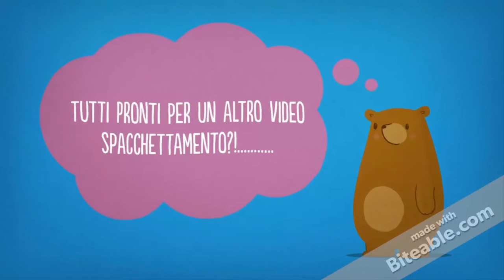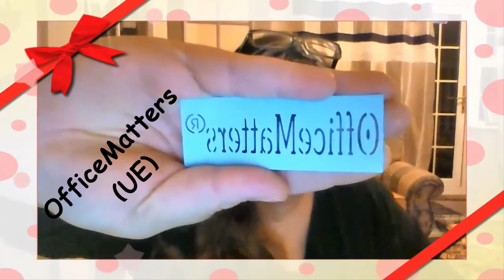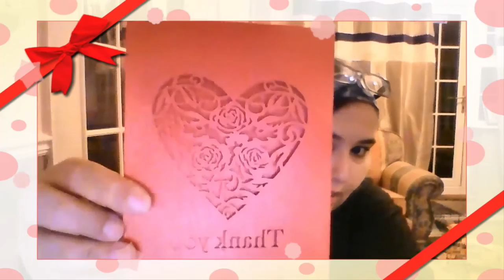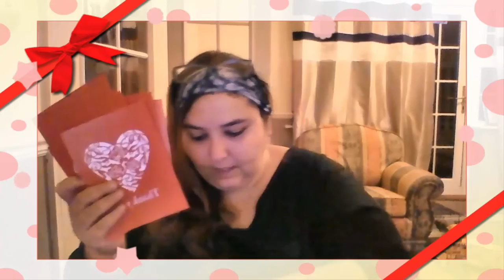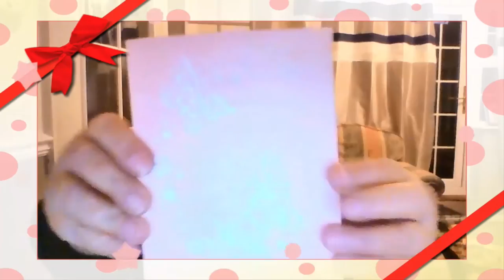Spacchettiamo Insieme le Collaborazioni Amazon #17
Ciao Ragazze!

MIEI RIFERIMENTI:
Pagina Facebook